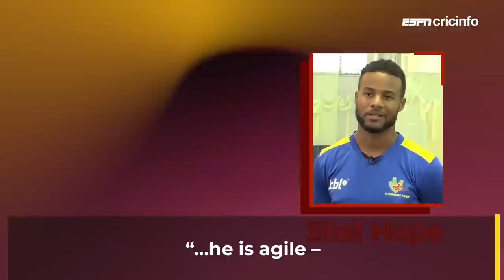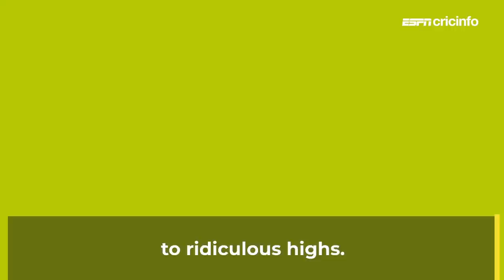Riding On Shai Hope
This year, Shai Hope has broken one of Sir Viv's records and notched up the greatest opening partnership in history. In a team of big-hitters, can he be the matchwinner too?